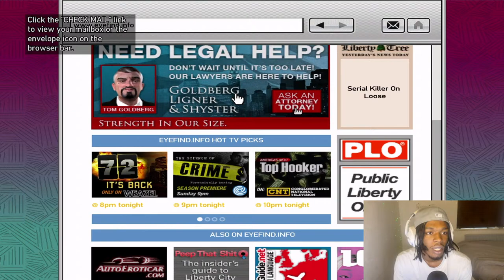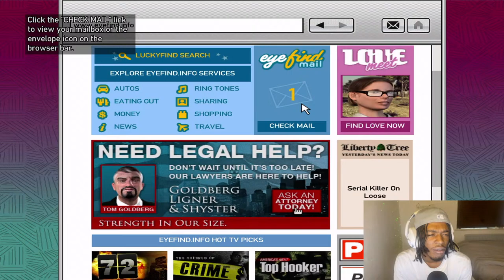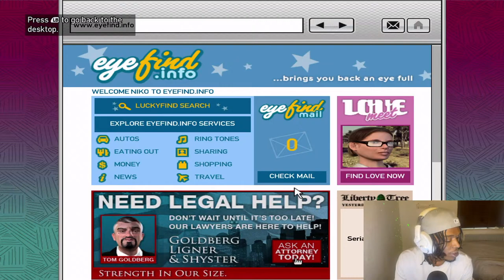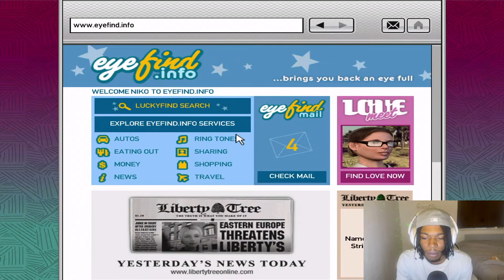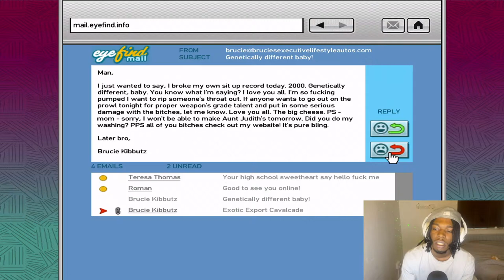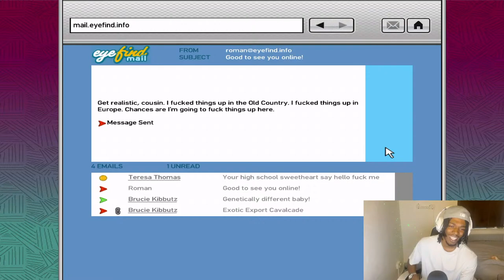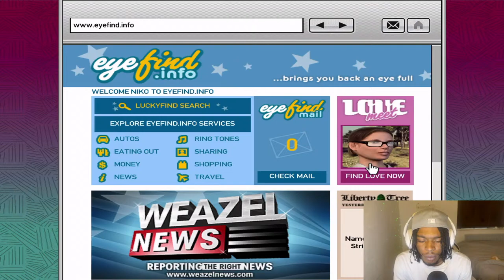Grand Theft Auto IV - Dimitri and Mikhail